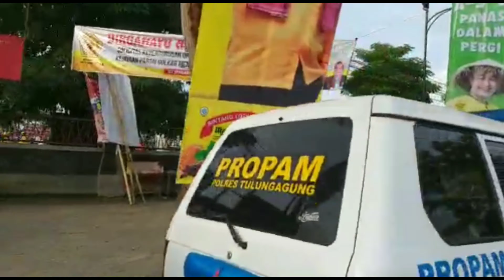VLOG KARNAVAL SCTV DI TULUNGAGUNG || Sabtu Pagi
VLOG CARNAVAL SCTV DI TULUNGAGUNG || Sabtu Pagi
Gelanggang olahraga ( GOR )  Lembupeteng , TULUNGAGUNG , JAWA TIMUR